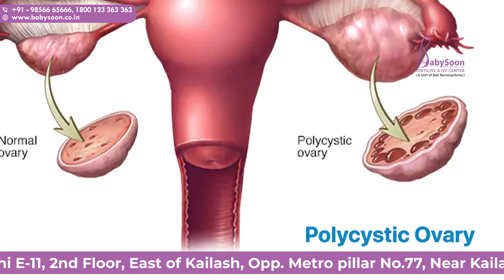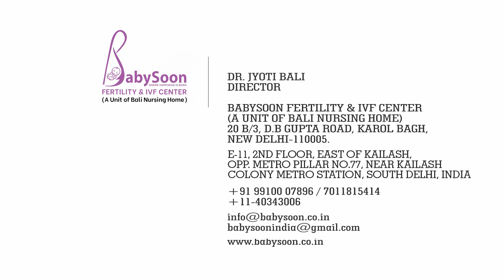Polycystic Ovary क्या होती है?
Welcome to BabySoon Fertility and IVF Center, your trusted destination for fertility solutions. In this video, we'll unravel the mystery behind Polycystic Ovary (PCOS) in simple terms.

Wondering what PCOS is all about? Join us as we explain this common condition that affects many women. We'll discuss its symptoms, causes, and how it can impact fertility. At BabySoon, we believe in empowering you with knowledge.

Watch this video to gain a better understanding of PCOS, and discover how our expert team at BabySoon Fertility and IVF Center can provide support and guidance on your fertility journey. Your dreams of starting or expanding your family are important to us, and we're here for every step of the way.

We are located at:

📍SOUTH DELHI
E-11 (2nd floor), East of Kailash Near Kailash Colony Metro Station, Opp. Metro Pillar no. 77)

📍CENTRAL DELHI:
Bali Nursing Home, 20 B/3, D.B Gupta Road, Karol Bagh

About BabySoon Fertility and IVF Center

BabySoon Fertility and IVF Center is the most trusted fertility center in Delhi. Our highly experienced team of fertility specialists and embryologists provide holistic & individualized fertility care.